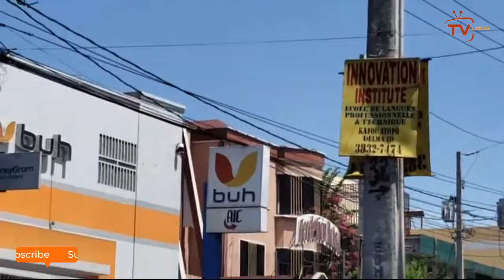20 Okt- IZO, Tilapli, Krisla rejwenn Guy Filip pou fè revolisyon | 3 bandi atè, 2 sòlda lame blese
20 Okt- IZO, Tilapli, Krisla rejwenn Guy Filip pou fè revolisyon | 3 bandi atè, 2 sòlda lame blese